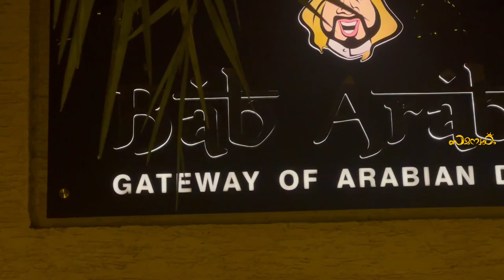അന്നമ്മയെ തിന്നു തോൽപിക്കാൻ ആകുമോ സക്കീർഭായിക്ക് ??🤣|BEST TURKISH FOOD IN KERALA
Welcome to the new episode of SAMANWAYAM
how to make beef steak in a traditional way
easy beef steak recipe
easy beef steak
easy beef steak recipe Malayalam
perfect beef steak at TVM
perfect beef steak recipe
how to cook perfect beef steak
how to cook beef steak perfectly
simple beef Sauce recipe
easy beef Sauce recipe
perfect beef steak in tiruvanthapuram
perfect Arabic food in TVM
perfect Turkish food in TVM
perfect beef steak sauce recipe
homemade beef steak
homemade beef steak video
homemade beef steak video Malayalam
Eating Challenge
Eating Challenge video
Eating Challenge video malayalam
turkish food
turkish food restaurant
turkish food restaurant in trivandrum
turkish food restaurant in tiruvanthapuram
turkish food restaurant in Kerala
Arabic food
Arabic food restaurant
Arabic food restaurant in trivandrum
Arabic food restaurant in tiruvanthapuram
Arabic food restaurant in Kerala
best arabic food IN KERALA
turkish food lover
arabic grill
samanwayam
best TURKISH foods IN KERALA
trivandrum foodies
TRIVANDRUM FOOD DESTINATIONS
BEST FOOD SOPT IN THIRUVANANTHAPURAM
best food hub IN THIRUVANANTHAPURAM
THIRUVANANTHAPURAM FOOD DESTINATIONS
best food in tvm
asmr video malayalam
food eating
food eating MALAYALAM
baba arabia turkish restaurant
alibaba restarunt